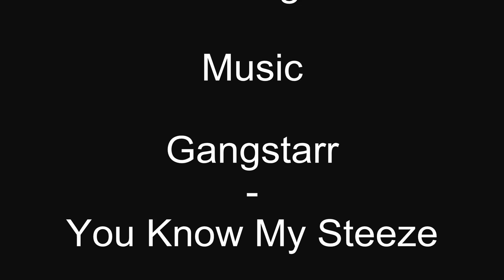Jack Sargeant BMX edit